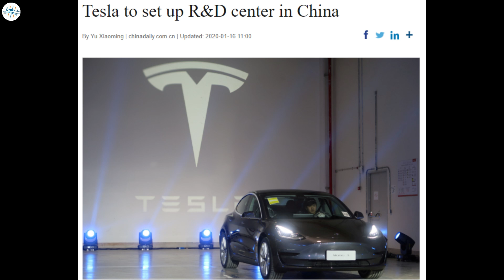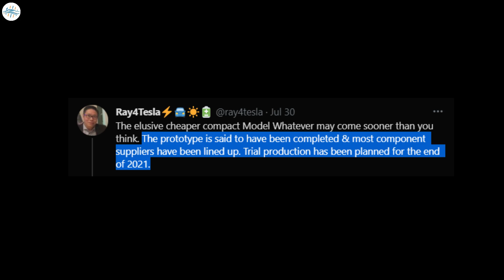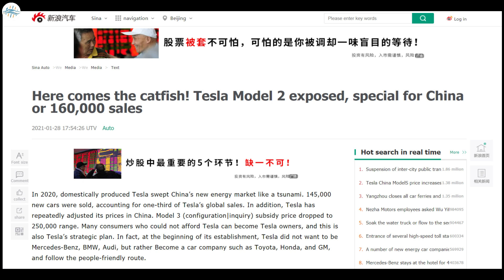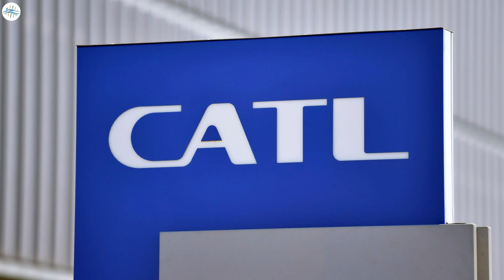Tesla's 25K Dollars Car Prototype Is Ready - Coming Soon!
It appears that Tesla China is making good progress in its development of the highly-anticipated $25k compact electric car. If recent rumors from China are any indication, it appears that the upcoming affordable EV is still planned for trial production for the end of 2021.